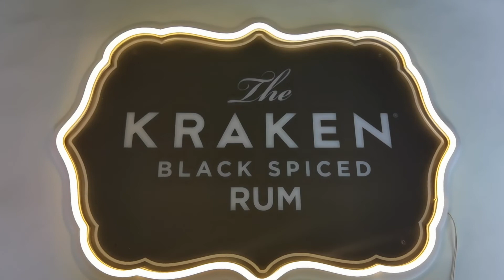Kraken signage led Warm white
Kraken neon sign
Kraken led sign
Kraken wall sign

Kraken neon sign, kraken rhum neon sign, kraken rum neon sign

Kraken sign led Neon flex sign